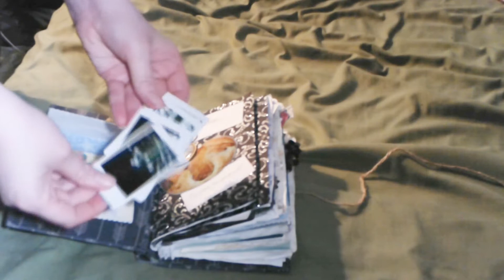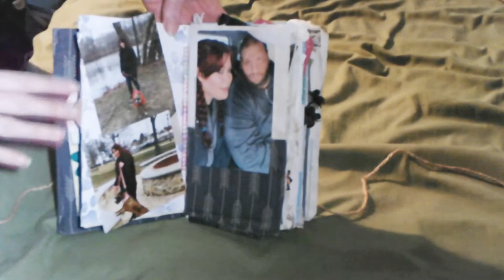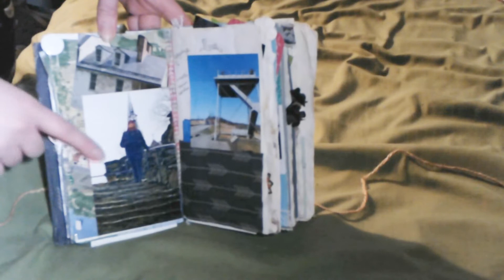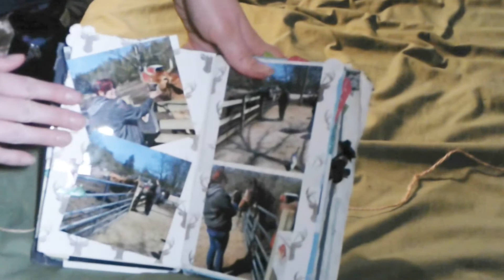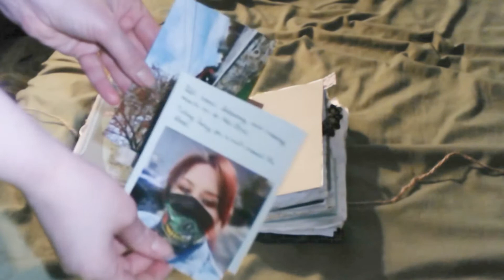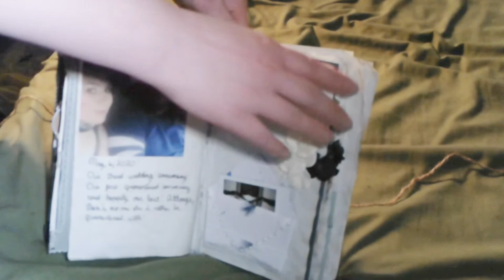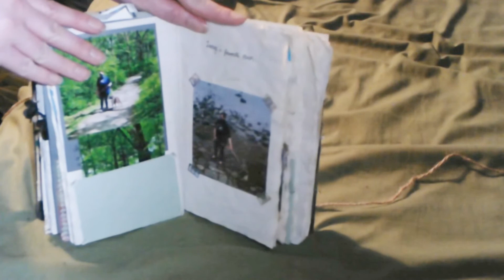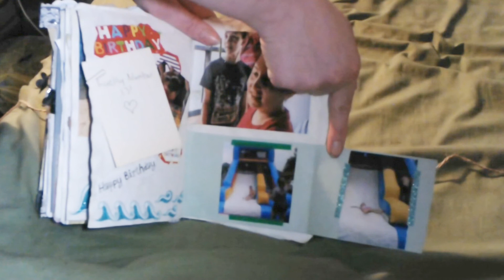Junk Journal Flip Through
These videos have fallen behind due to late shipping but better late than never! So sorry about the tech issues as well!